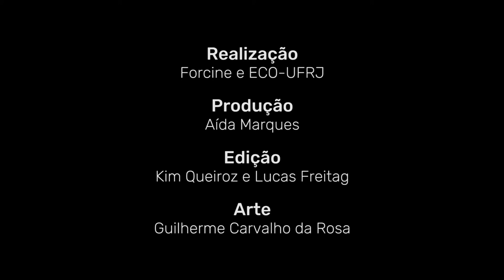Depoimento Rogério Reis, fotógrafo